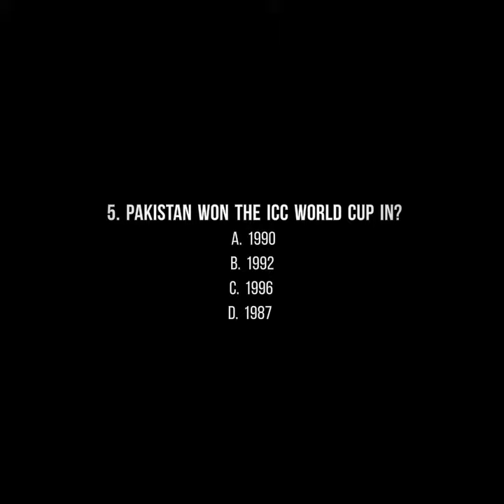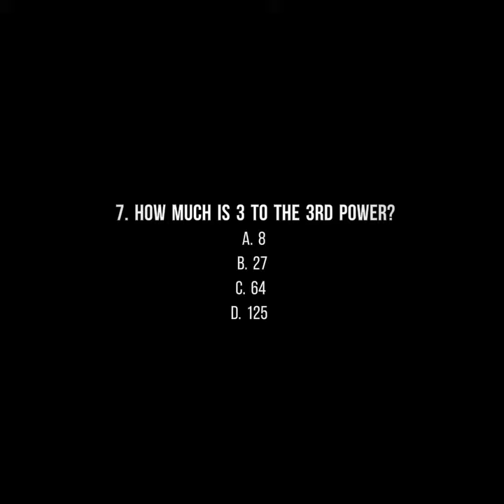Pakistan rangers sample written test paper | Sindh rangers | Punjab rangers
Answer:

1. 1956
2. Mian abudul rasheed
3. China
4. Lemon
5. 1992
6. Juddah
7. 27
8. Malala yousufzai
9. 1906
10. Vaccum

How much did you score, comment your score in the comment section and alao tell me if i should make more such videos.

Pakistan Rangers Naib Khateeb Past Papers,

Pakistan Rangers Sweeper Past Papers,

How to Apply Pakistan Rangers Sub Inspector, How to Apply Pakistan Rangers Lady Rangers,

How to Apply Pakistan Rangers Soldier,

How to Apply Pakistan Rangers Carpenter, How to Apply Pakistan Rangers Nike General Duty,

How to Apply Pakistan Rangers Cook,

How to Apply Pakistan Rangers Naib Khateeb, How to Apply Pakistan Rangers Sweeper,

How to pass Pakistan Rangers Sub Inspector

Physical Test,

How to pass Pakistan Rangers Lady Rangers

Physical Test,

How to pass Pakistan Rangers Soldier Physical Test, How to pass Pakistan Rangers Carpenter Physical

Test,

How to pass Pakistan Rangers Nike General Duty

Pakistan Rangers 2020 Syllabus,

How to pass Rangers Physical Test,

Pakistan Rangers Sub Inspector Syllabus,

Pakistan Rangers Lady Rangers Syllabus,

Pakistan Rangers Soldier Syllabus,

Pakistan Rangers Carpenter Syllabus, Pakistan Rangers Naib Khateeb Syllabus, Pakistan Rangers Sub Inspector Past Papers, Pakistan Rangers Lady Rangers Past Papers,

Pakistan Rangers Nike General Duty Syllabus, Pakistan Rangers Cook Syllabus,

Pakistan Rangers Sweeper Syllabus,

Pakistan Rangers Soldier Past Papers,

Pakistan Rangers Carpenter Past Papers,

Pakistan Rangers Nike General Duty Past Papers,

Pakistan Rangers Cook Past Papers,